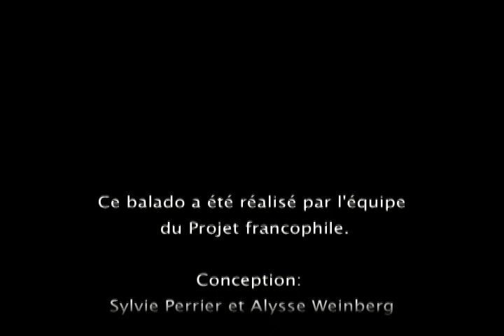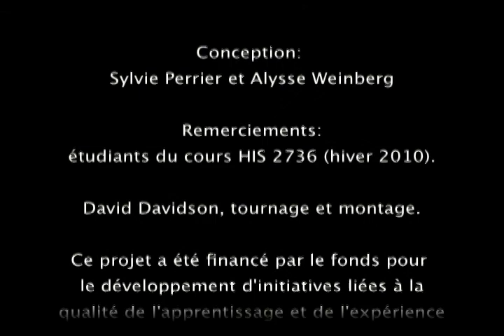Projet de parrainage à l'Université d'Ottawa -- la professeure d'histoire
Mme Perrier, professeure d'histoire,  présente les objectifs du projet de parrainage pour des étudiants francophones et francophiles inscrits dans son cours à l'Université d'Ottawa.